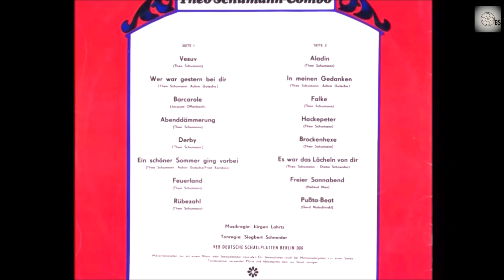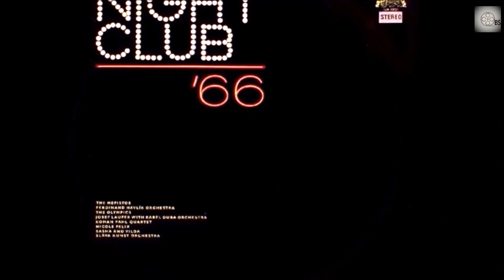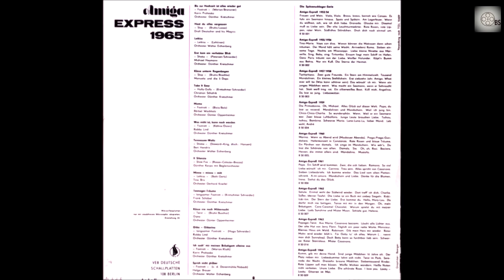Am 21.Juni 1948 wurde die erste Vinyl Schallplatte aufgeführt.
Ich möchte mit meinem kleinen Video an den Siegeszug der Vinyl Schallplatte erinnern.  2022 wurden 4,3 Millionen Vinyl Tonträger verkauft.